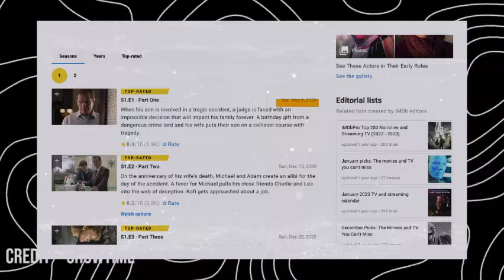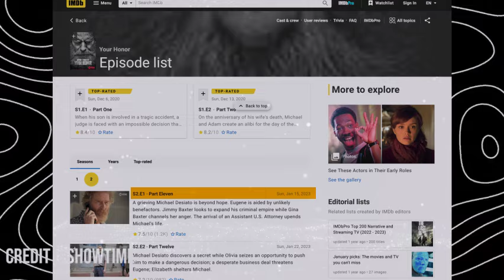Will Your Honor Season 3 Revive on Netflix? - US News Box Official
Hey everyone welcome back to the channel and let's get started with the video Your Honor Season 3! Cranston was still interested in producing Your Honor season 3 if it ever came to fruition.